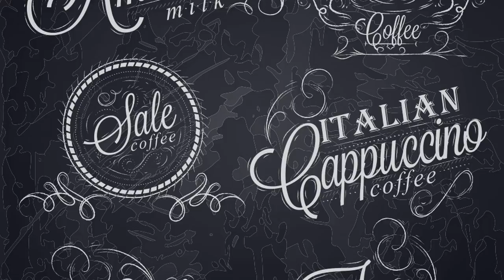Brim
Fill it to the rim with Brim!